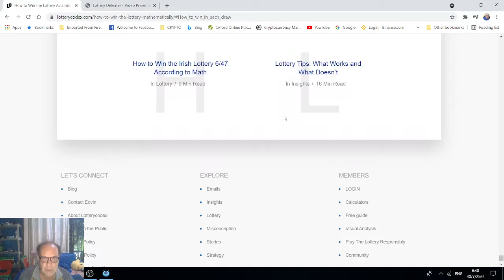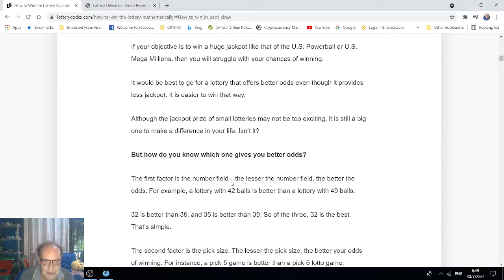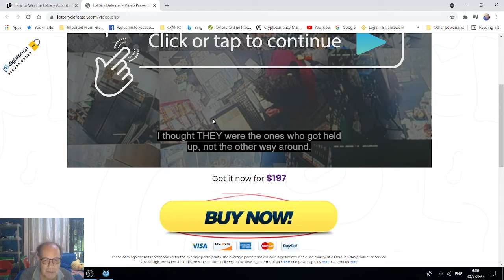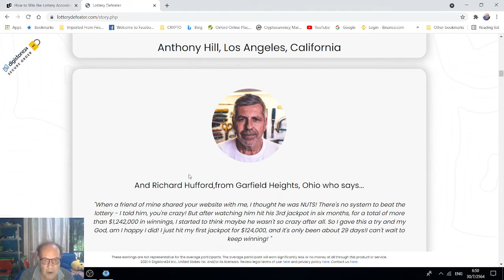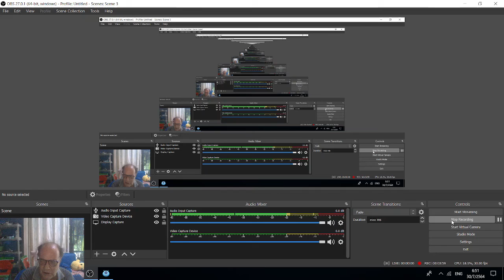Best Gambling Strategy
A lot of people dream of winning the lottery. Lottery strategies that are proven are a fantastic gambling strategy and are the best method to use.

The product on offer has testimonials from people that say it works and the product is a top rated product with a money back guarantee.

Software for your next lottery ticket purchases is the way to go.

Start using a smart gambling strategy today.

Here is the software link

Here is the article link